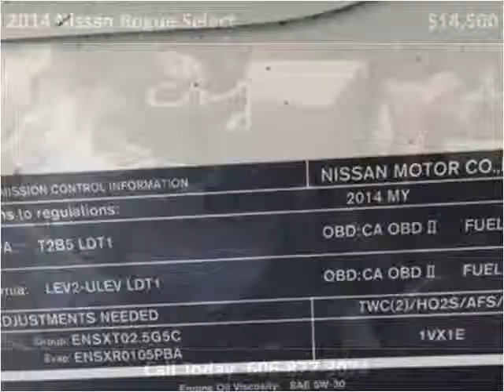2014 Nissan Rogue Select Used Cars London KY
This 2014 Nissan Rogue Select is available from Tim Short Select Used Cars London KY.